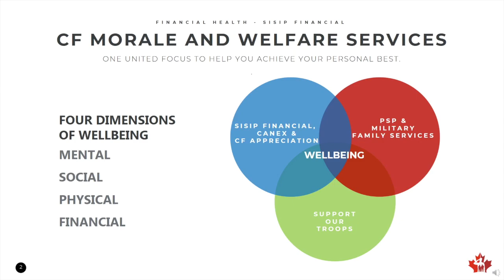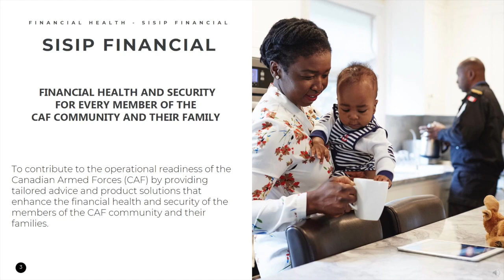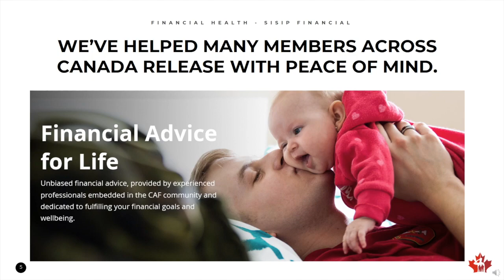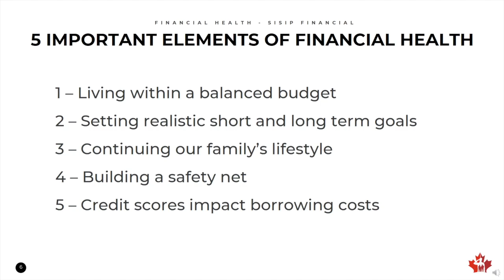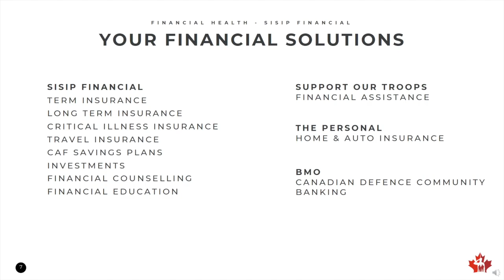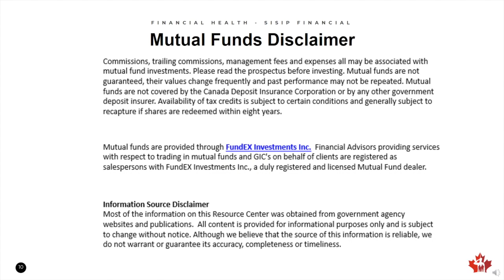SISIP Financial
SISIP Financial, listen to how SISIP can assist you and your family.